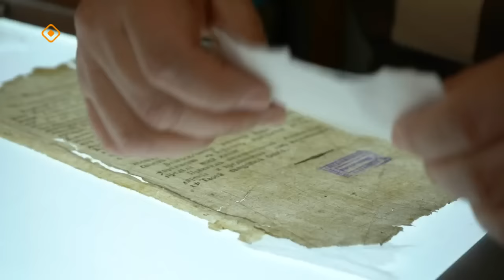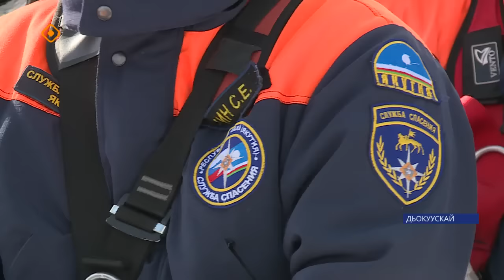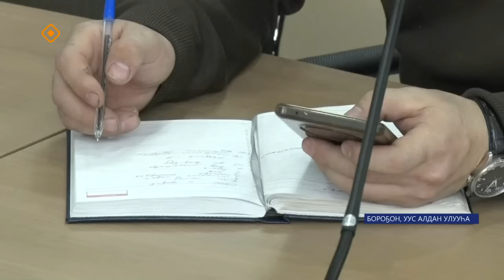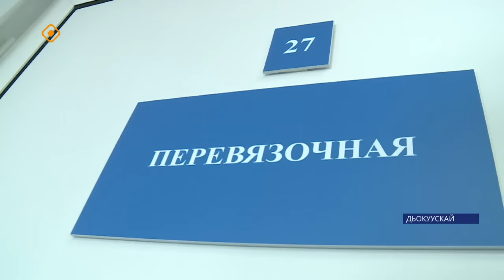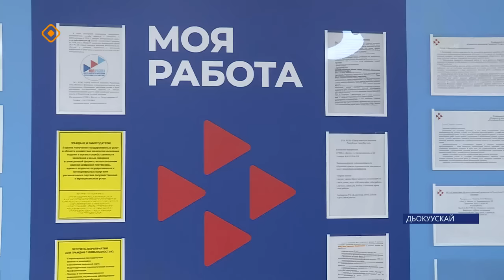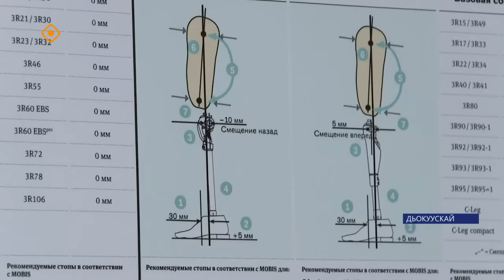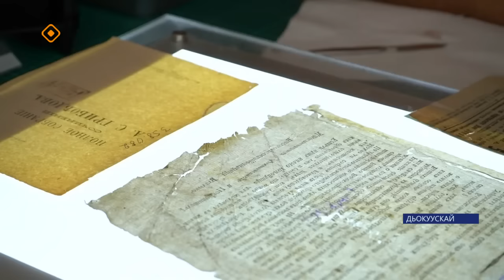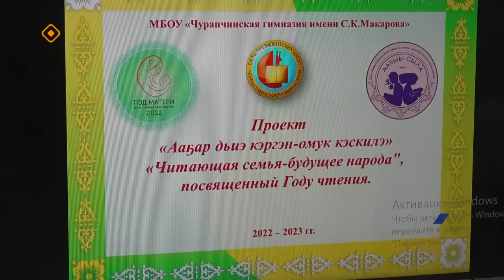Күнтэн күн. «Саха Сирэ» информационнай биэрии (06.04.24)